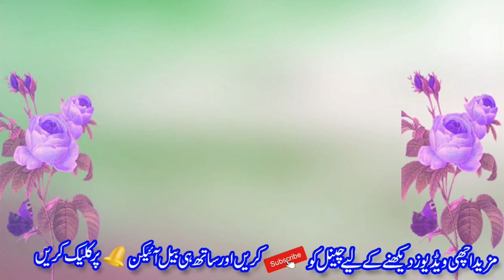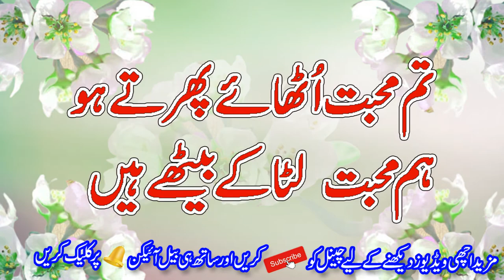Sad love shayari || Urdu shayari || Urdu poetry || hindi poetry || Romantic shayari